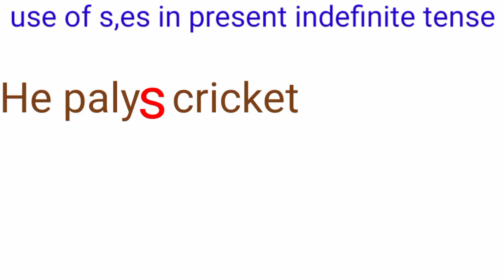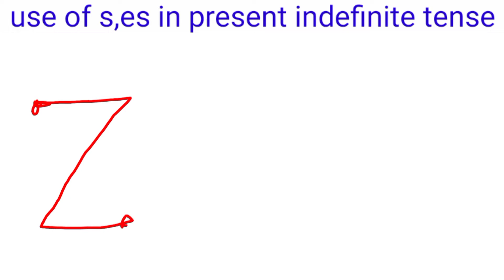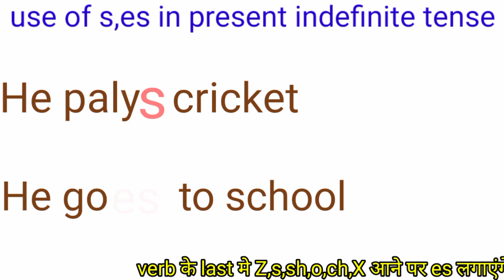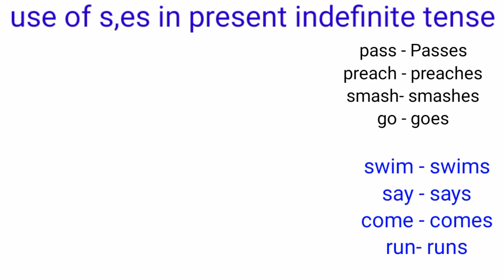present indefinite tense | s/es | s या es का कन्फ्यूजन खत्म। s या es की जादूई ट्रिक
peesent indefinite tense me affirmative sentence me singular subject hone pr verb me s lgaye ya es ye smsya khtm